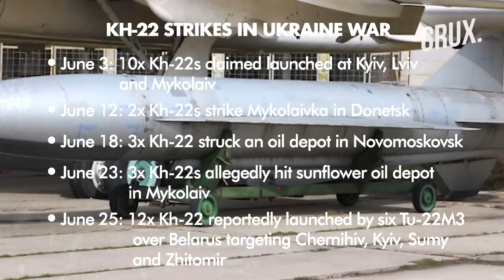Kremenchuk Mall Attack |Why Is Russia Using 'Inaccurate' Soviet-Era Missiles In Ukraine?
Russia's Tu-22M3 ‘Backfire’ supersonic bomber dropped two huge missiles on Ukraine’s Kremenchuk city on June 27. Russia claims civilians were not the intended target. Why is Russia using Soviet-era, relatively inaccurate missiles that risk huge collateral damage? Is Putin keeping his powder dry in case of a NATO assault?

00:00 - INTRODUCTION
00:55 - KH-22 MISSILE: HEAVY-DUTY BUT OUTDATED?
01:57 - RUSSIA’S KH-22 STRIKES IN UKRAINE
02:53 - WHY IS RUSSIA USING KH-22 MISSILES?